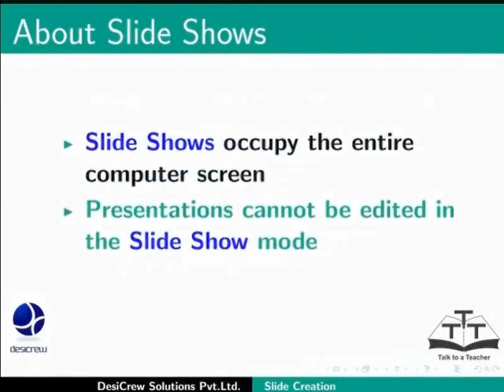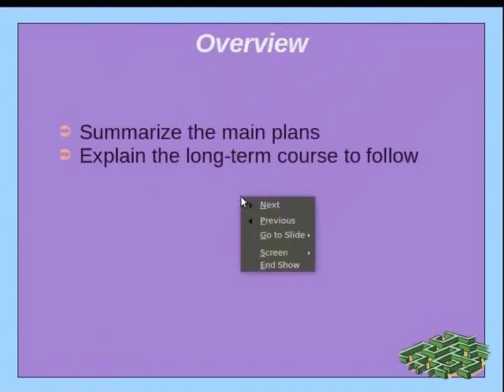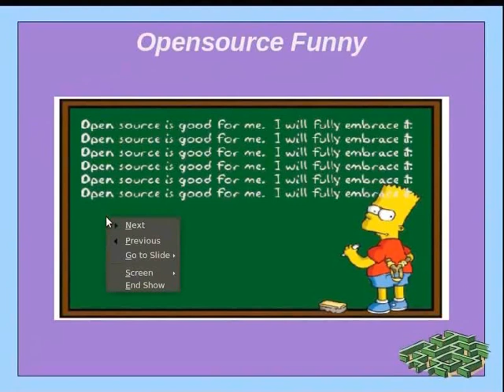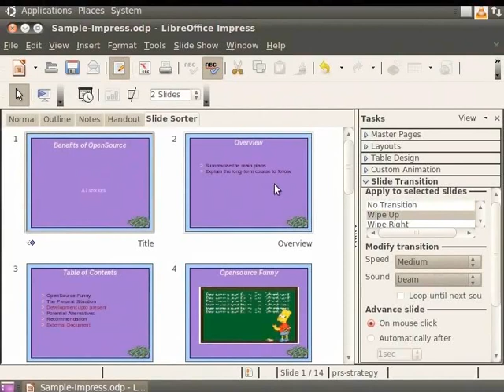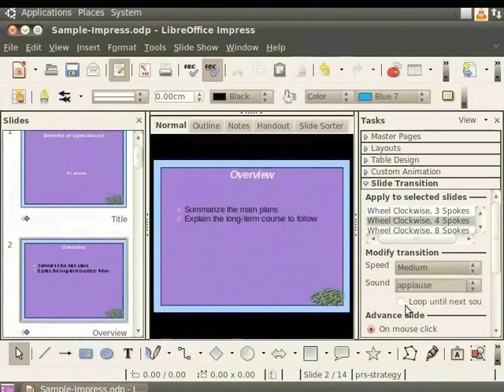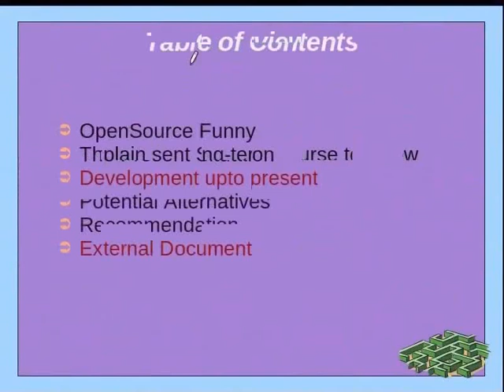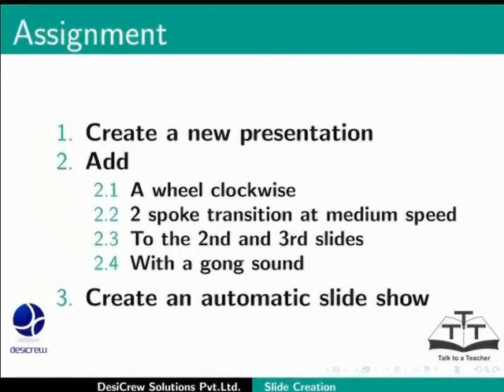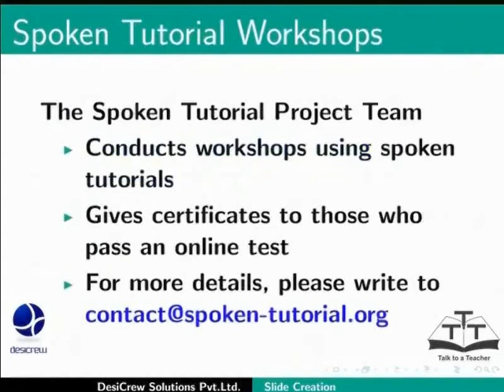Slide Creation - Kashmiri